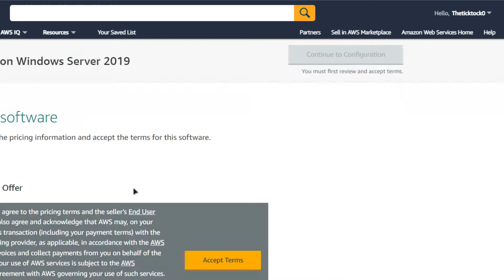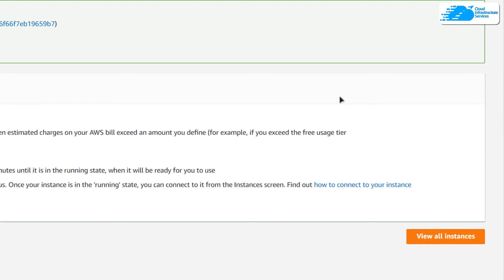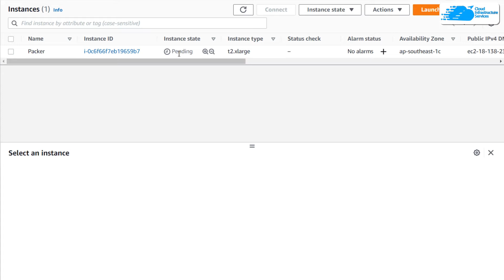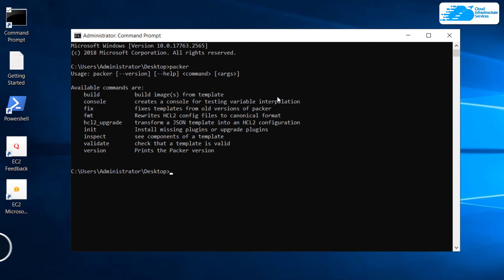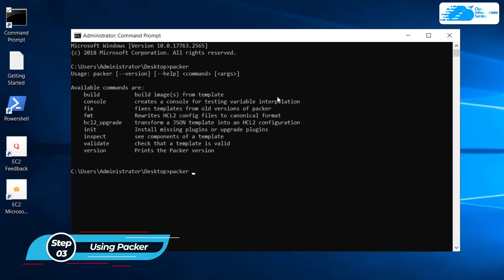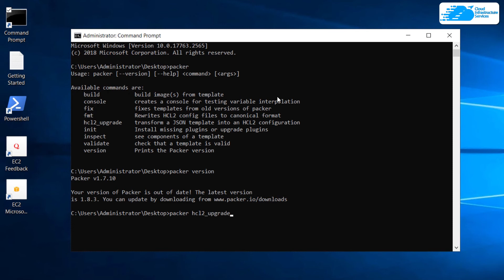How to Setup Packer on Windows Server 2019 in AWS (Create Images)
How to Setup Packer on Windows Server 2019 in AWS (Create Images): Build server images for AWS and other cloud platforms using Packer by HarshiCorp. Packer automates the creation of any type of machine image.

This video will show how you can setup Packer on AWS

⏰Timestamps⏰
00:00 Intro to Setup Packer on Windows Server 2019 in AWS (Create Images)
00:23 Create Packer Images
01:53 Establishing RDP Connection
03:34 Using Packer
04:22 Outro of Setup Packer on Windows Server 2019 in AWS (Create Images)

🔗 Deploy Packer on Windows Server 2019 on AWS Marketplace listing:

🔗 Deploy Packer on Windows Server 2016 on AWS Marketplace listing:

Packer Features:
-Automate the creation of AWS server images
-Pre bake images with software & configuration
-Uses WinRM or SSH to build images
-Build images for other cloud platforms in parallel
-Use Packer with your CI/CD Automation
-Use scripts to automate any server config
-AWS KMS integration
-Fast infrastructure deployment
-Detailed logging, detect issues faster
-Build any os, server or container type